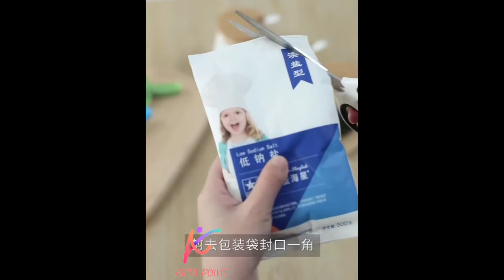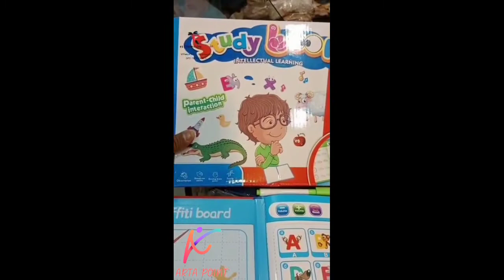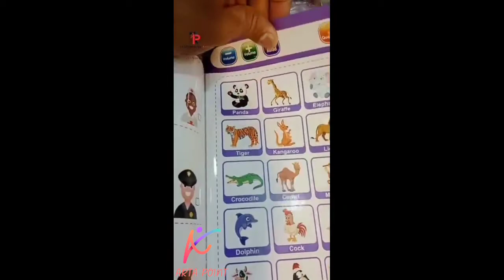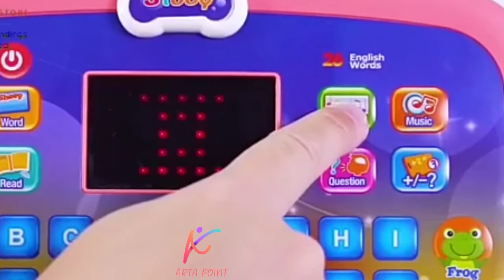artA point! smart appliances, sweet home cleaning gadgets | kitchen,makeup,beauty & bathroom gadgets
Hello friends, welcome to 'New Gadgets'. I created this channel to give an overall idea about smart appliances, gadgets, latest inventions  versatile utensils and all kind of stuff that are been added each day to the merchandise. I want each individual who want make their lifestyle simpler, and modern to get get an overall idea about latest appliances and gadgets that are manufactured all over the world. I post two-three videos daily on topics that covers smart appliances and gadgets for every home.

Hope you all will love this channel and the content I get for you. Thanks. Love you all!